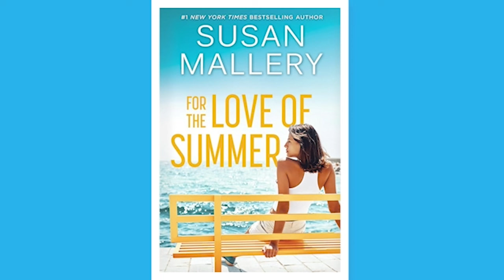Lucas and Montague. WHEN CALLS THE HEART Season 11 Ep8-9 Recap (Hearties)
Today Rachel and Mary are here to talk about the latest 2 episodes of When CAlls the Heart s 11 Ep 8-9

For our interview with Erin Krakow httpsyoutu.be/8MHXVRbDSp0

HallmarkiesPodcast.com

Check out lots of Hearties inspired merch